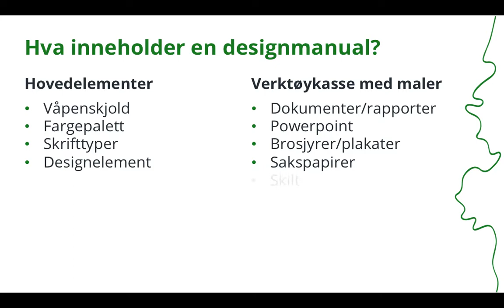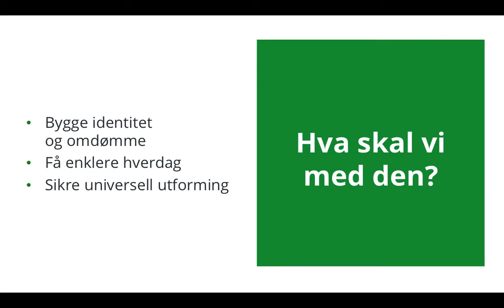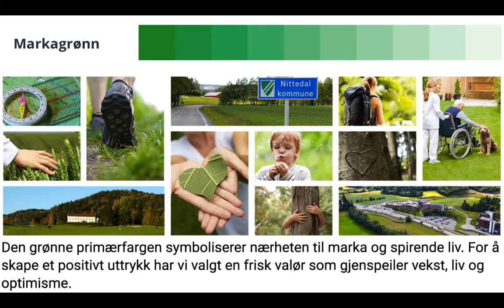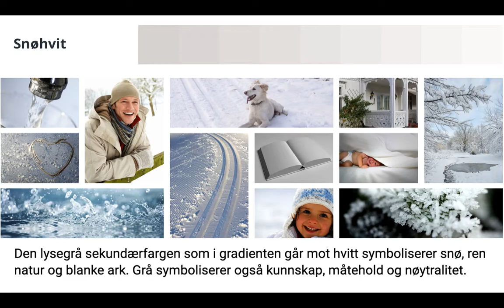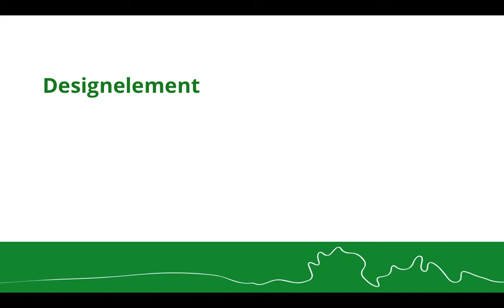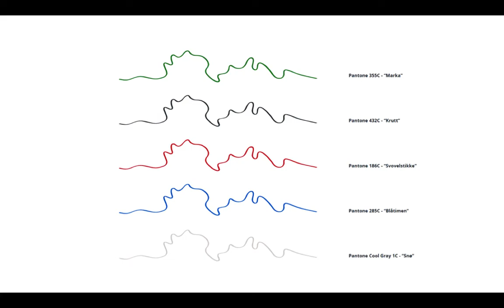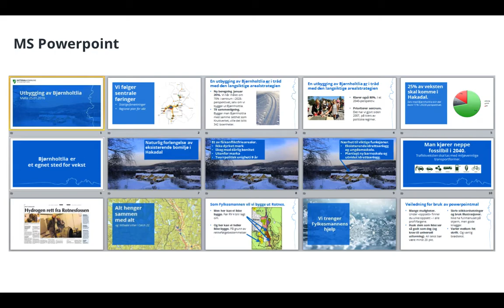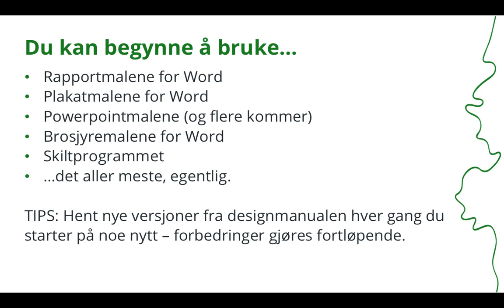Designmanualen på 9 minutter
Kort presentasjon av Nittedal kommunes designmanual